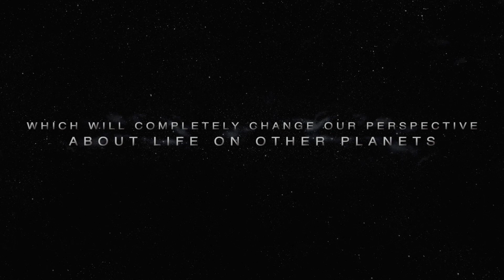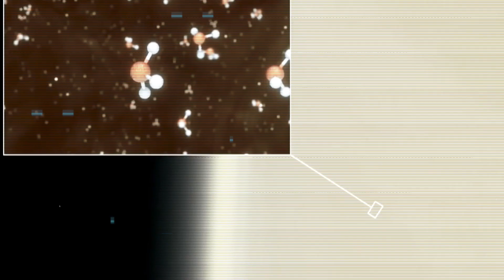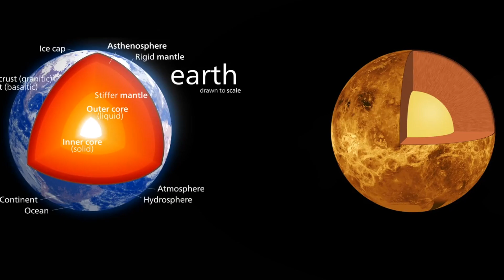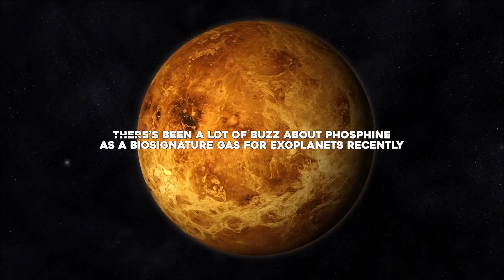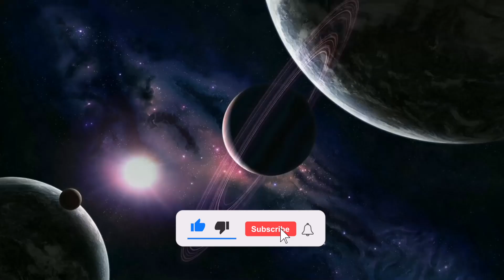Scientists Make Terrifying Discovery On Venus - 2022 | Real Images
Almost 50 years ago, David Bowie released the song "Life on Mars". Now it turns out that it may be on the planet Venus that life first will be found. There is something funky going on in the clouds of Venus. Telescopes have detected unusually high concentrations of the molecule phosphine—a stinky, flammable chemical typically associated with feces, farts and rotting microbial activity—in an atmospheric layer far above the planet’s scorching surface.
So, the detection of a gas in the planet’s atmosphere could turn scientists’ gaze to a planet long overlooked in the search for extraterrestrial life.
Welcome to Space World. In today’s video we are going to talk about an unexpected discovery made by scientists on Venus which will completely change our perspective about life on other planets. So, if you want to know more about it then stay with us until the end of the video.
The search for life beyond Earth has largely revolved around our rocky red neighbor. NASA has launched multiple rovers over the years, with a new one currently en route, to sift through Mars’ dusty surface for signs of water and other hints of habitability.
Now, in a surprising twist, scientists have observed what may be signs of life in the clouds of our other, even closer planetary neighbor, Venus. While they have not found direct evidence of living organisms there, if their observation is indeed associated with life, it must be some sort of “aerial” life-form in Venus’ clouds — the only habitable portion of what is otherwise a scorched and inhospitable world.
So, High in the toxic atmosphere of the planet Venus, astronomers on Earth have discovered signs of what might be life. If the discovery is confirmed by additional telescope observations and future space missions, it could turn the gaze of scientists toward one of the brightest objects in the night sky. Venus, named after the Roman goddess of beauty, roasts at temperatures of hundreds of degrees and is cloaked by clouds that contain droplets of corrosive sulfuric acid. Few have focused on the rocky planet as a habitat for something living.
Instead, for decades, scientists have sought signs of life elsewhere, usually peering outward to Mars and more recently at Europa, Enceladus, and other icy moons of the giant planets.
The astronomers, who reported the finding in a pair of papers, have not collected specimens of Venusian microbes, nor have they snapped any pictures of them. But with powerful telescopes, they have detected a chemical — phosphine — in the thick Venus atmosphere. After much analysis, the scientists assert that something now alive is the only explanation for the chemical’s source.
Some researchers question this hypothesis, and they suggest instead that the gas could result from unexplained atmospheric or geologic processes on a planet that remains mysterious. But the finding will also encourage some planetary scientists to ask whether humanity has overlooked a planet that may have once been more Earthlike than any other world in our solar system.
“This is an astonishing and ‘out of the blue’ finding,” said Sara Seager, a planetary scientist at the Massachusetts Institute of Technology and an author of the papers published in Nature Astronomy and another submitted to the journal Astrobiology.
“It will definitely fuel more research into the possibilities for life in Venus’s atmosphere.”
In addition, another molecular as astrophysicist at Harvard University, Clara Sousa-Silva whose research has focused on phosphine, and another of the authors stated that:
“We know that it is an extraordinary discovery. We may not know just how extraordinary without going back to Venus.”